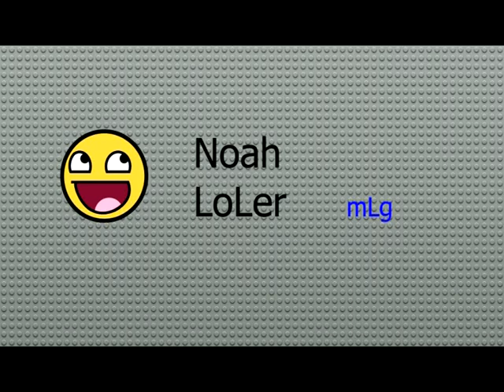Star Wars stick animation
Hey, It is a PIVOT animation.
It was really hard to put in all those sounds, so